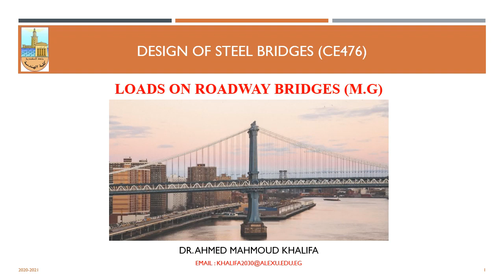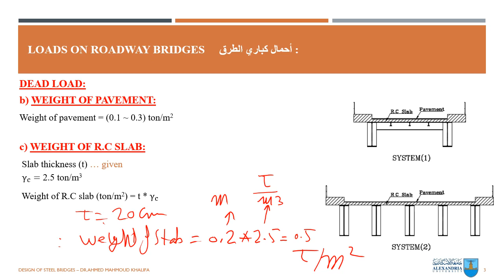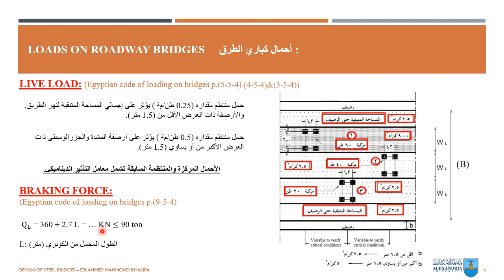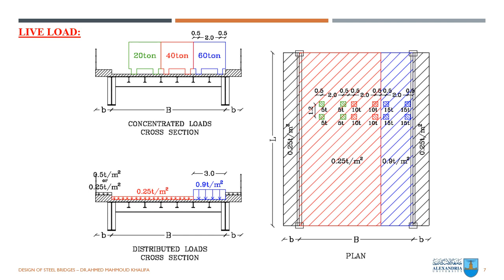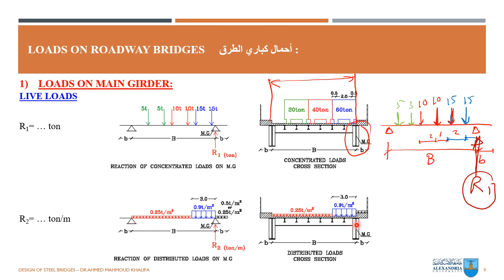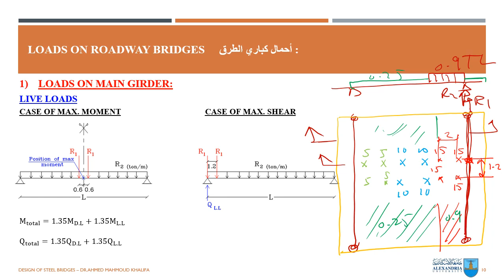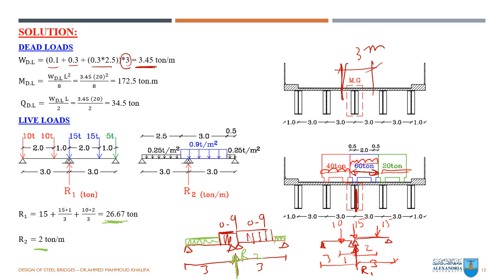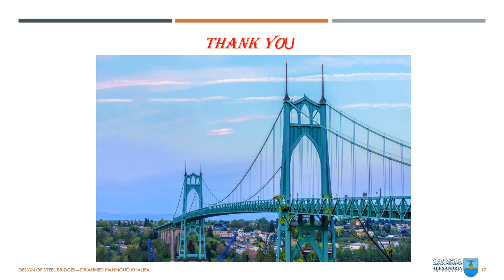Lecture 4 Dr. Ahmed Khalifa│ Loads on Roadway Bridges